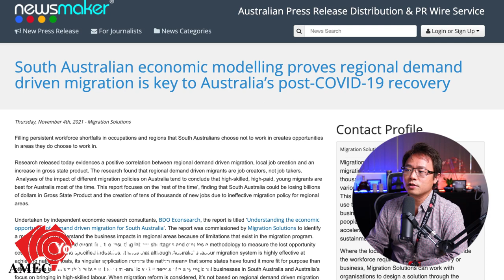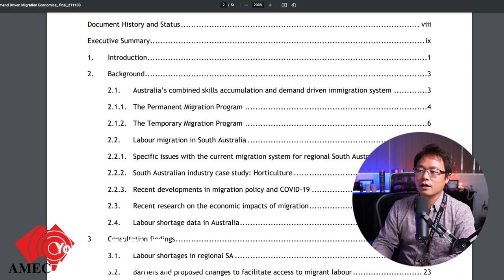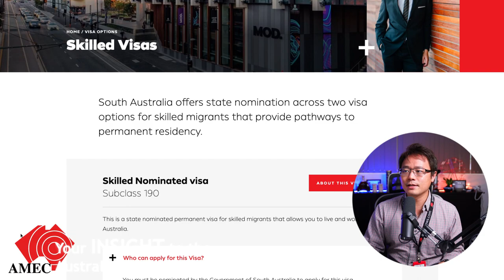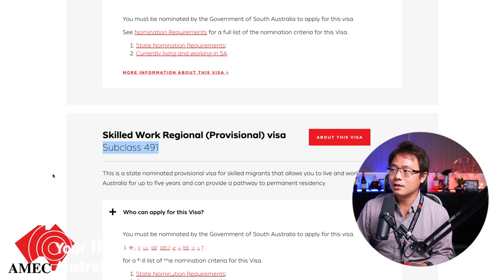The Best Migration Modeling - SOUTH AUSTRALIA?!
BDO has published a report, which preferred South Australian's Modeling to be the best out of post-covid-19 recovery!? WHAT!? Is it really that good? Let's see.